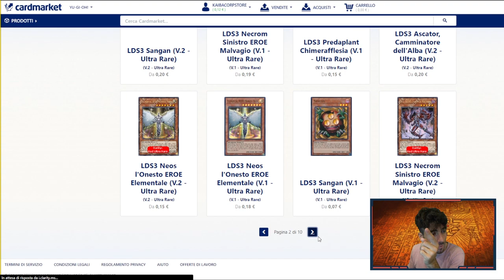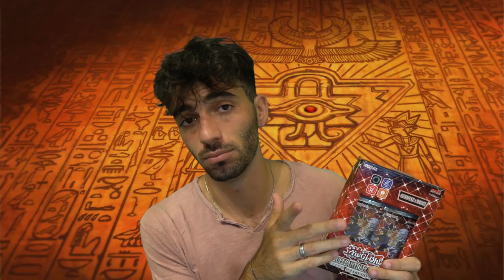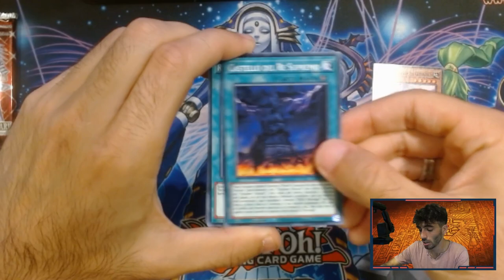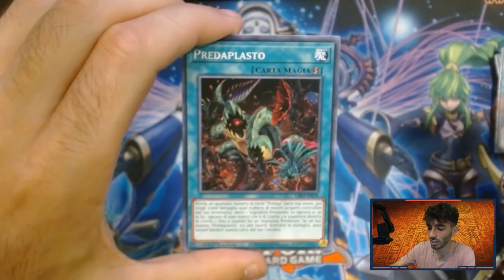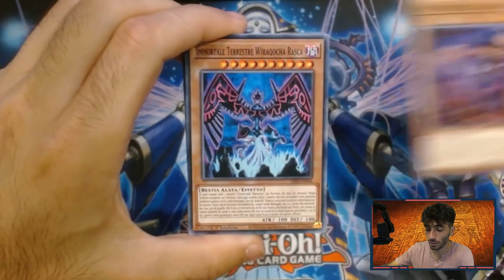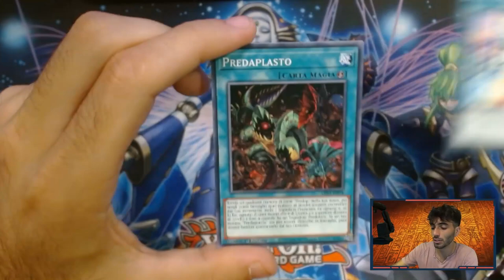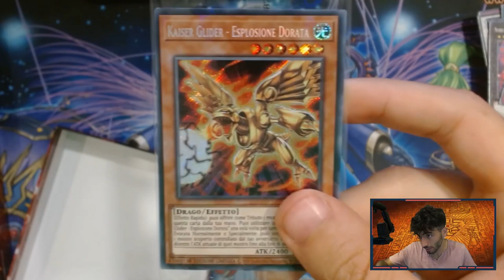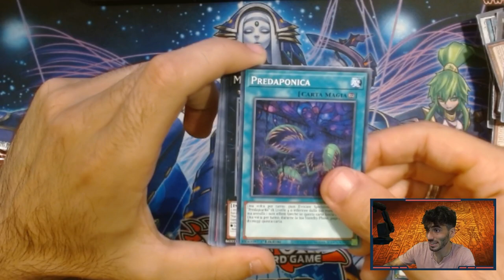VALE LA PENA SBUSTARE "DUELLANTI LEGGENDARI: STAGIONE 3"?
🔹SOCIAL
- Instagram Cappello di Paglia: